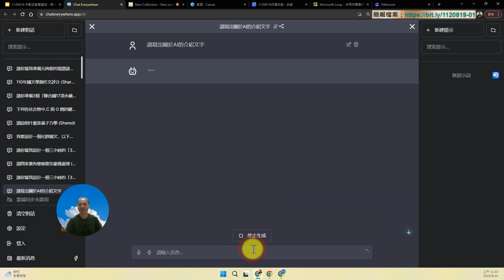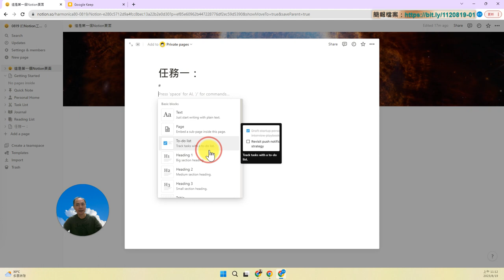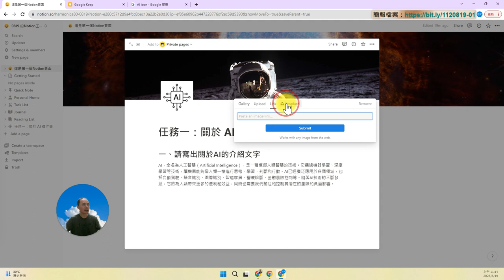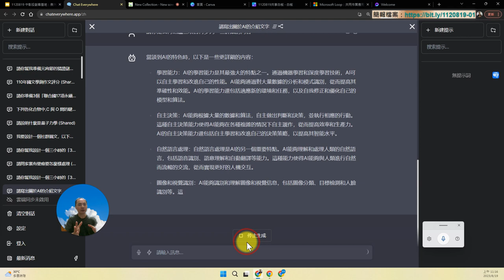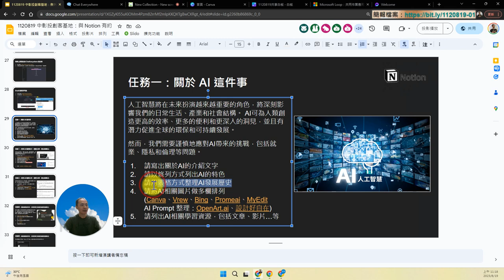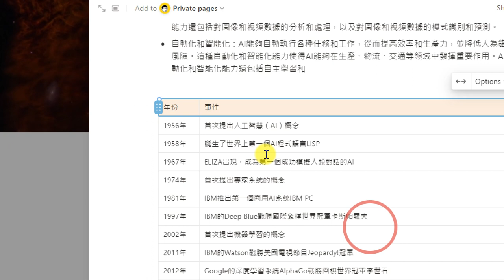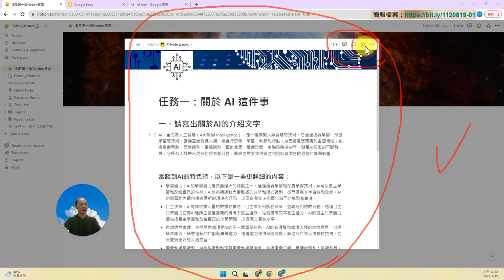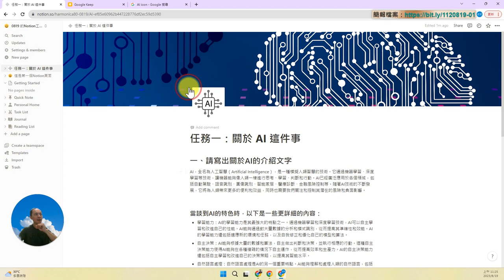09：Notion 任務一：關於 AI 這件事